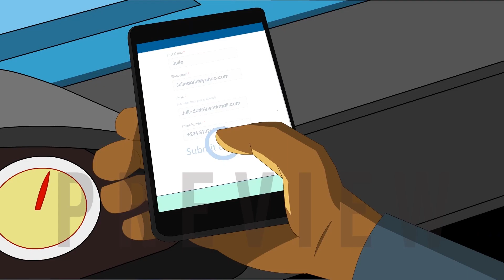IFX Showreel 2024